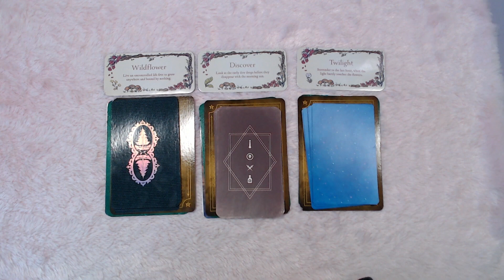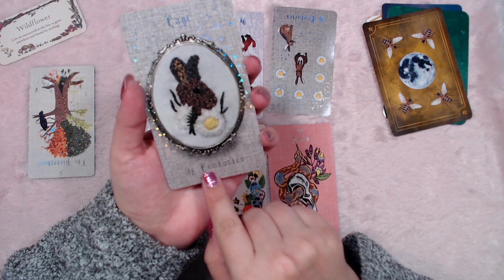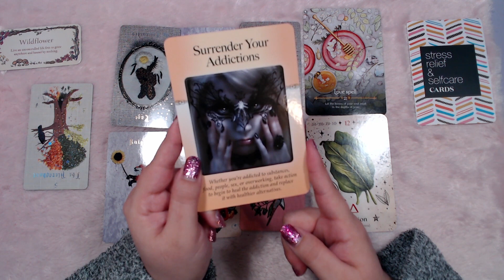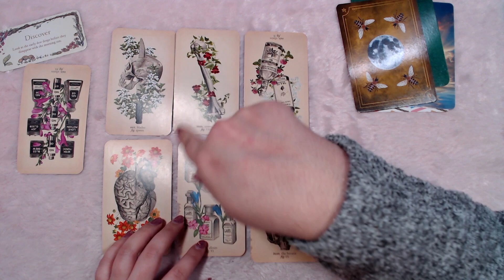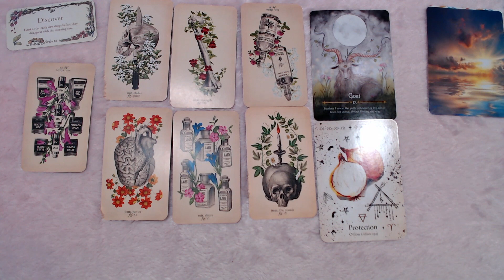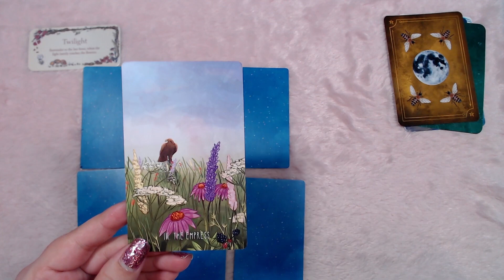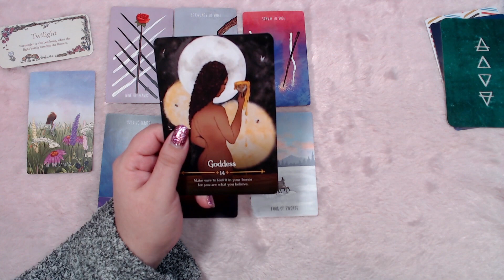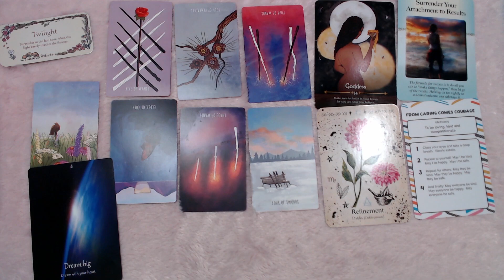New Moon in Taurus ♉️ 🌑✨ [ Pick a Card ]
🔥 What do you need to know right now?
✨What do you need to receive?
🔥 What do you need to banish?
✨ Plus Self-Care + Affirmation ideas!

 Pile 1: Wildflower 04:02

Pile 2: Discover 23:02

 Pile 3: Twilight 40:55